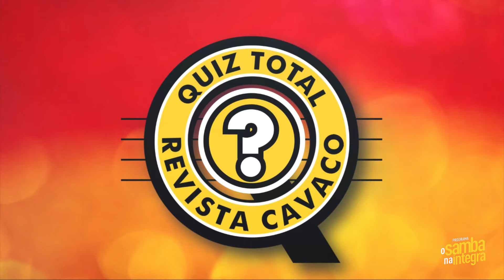O Samba na Íntegra - Convidado Vagninho Matias - 05.09.2023 - Programa 04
Convidado Especial: Wilsinho Procópio

Apresentação: Ricko Di Carvalho, Marcelo Lacerda e Robson Frota.

Produção: Monica Rincon e Elaine Torres
Cameras: Marcos Queiros e Iran Carlos

Créditos adicionais: Trechos Musicais
Programa da Xuxa - Youtube
Clipe Vai Nessa - Autoria do Convidado